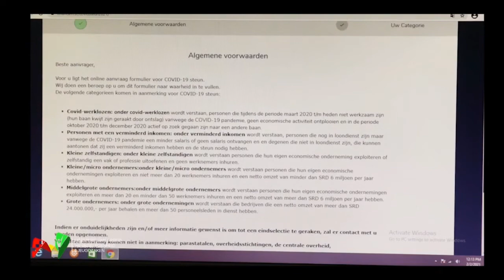15 04 2021 Registratie covidsteun nog open